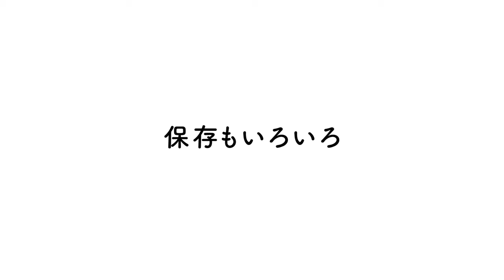キリン 世界のKitchenから 「世界で出会った保存の知恵」篇 18秒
世界のKitchenからの動画です。
今回は、「世界で出会った保存の知恵」についてのご紹介です。